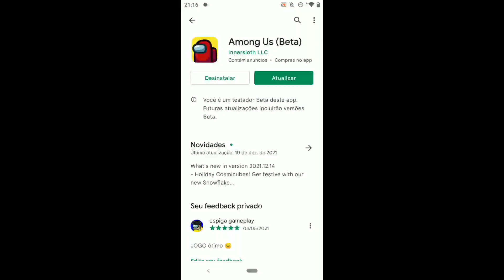😮 atualização among us! olha o que que chegou